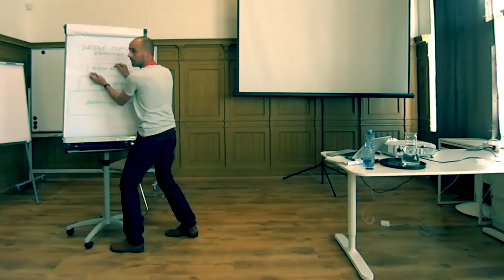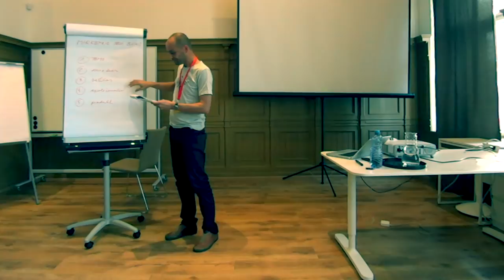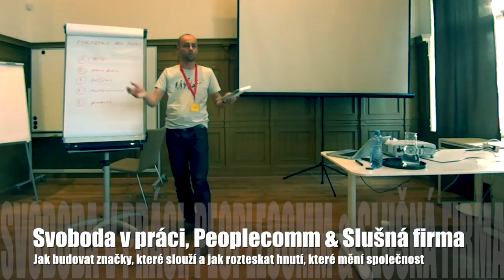O marketingu Svobody v práci, Peoplecommu & Slušné firmy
Tomáš Hajzler o tom jak budovat značky, které slouží lidem a jak rozteskat hnutí, které mění společnost na příkladech a